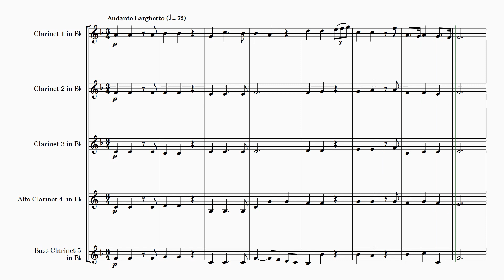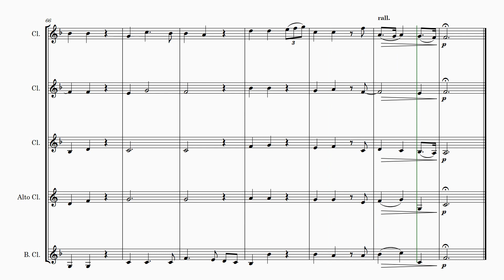George Frideric Handel | Air from 'Rinaldo' (arr. for Clarinet Ensemble)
Presenting "Air from Rinaldo" by George Frideric Handel, thoughtfully arranged for a 5-part Clarinet Ensemble! 🎼

🎵 Instrumentation:

3 Clarinets in Bb
1 Alto Clarinet in Eb
1 Bass Clarinet in Bb

🎶 Substitute parts included for added flexibility:

Eb Clarinet
Second Alto Clarinet
Second Bass Clarinet

🎼 Level of Difficulty: Medium-Easy

🎯 Potential Uses:
🎤 This arrangement, crafted for Clarinet Ensemble, is versatile and ideal for: Concerts, Recitals, Educational settings.

📜 About "Air from Rinaldo":
"Air from Rinaldo" captures the essence of Handel's opera composed in 1711, the first Italian language opera for the London stage. This Clarinet Ensemble arrangement brings forth the beauty of Handel's composition, portraying the love, war, and redemption set during the First Crusade.

🎼 Handel's Operatic Triumph:
George Frideric Handel swiftly composed Rinaldo, marking a significant moment in operatic history. After dominating the English opera scene for decades, Rinaldo's success endured through numerous revivals. Following a hiatus of over 200 years, the opera regained prominence, captivating audiences worldwide with modernized productions, including a successful run at New York's Metropolitan Opera in 1984.

⭐ Why Choose This Arrangement:
This Clarinet Ensemble arrangement offers flexibility with substitute parts, allowing you to tailor the performance to your ensemble's strengths. Perfectly suited for various settings, from formal concerts to educational environments, this arrangement enables musicians to explore the depth and brilliance of Handel's musical genius.

🎵 Elevate your ensemble's performance with the enchanting "Air from Rinaldo." Add this arrangement to your repertoire and experience the magic of Handel's operatic masterpiece.

📢 Don't miss the chance to enhance your musical journey! 🎶